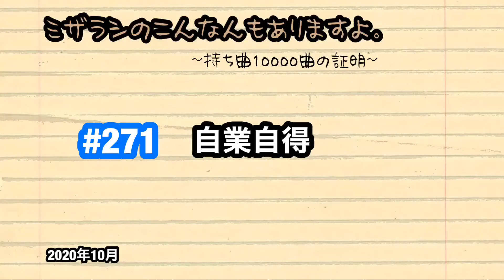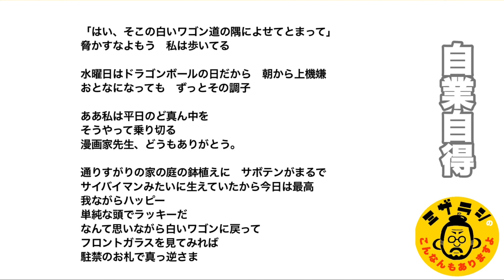#271 自業自得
水曜はドラゴンボールの日！という子どもの頃の習慣が未だに抜けず。だから水曜日はワクワクします。